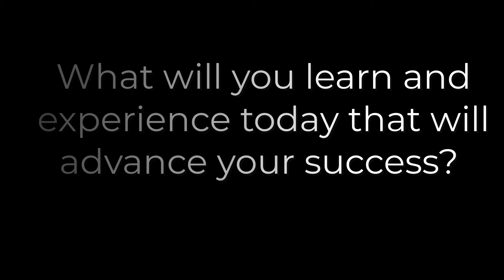Chuckism #57: Wisdom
What is wisdom? How can you acquire it?
There is a downloadable version you can use in your presentations and newsletters